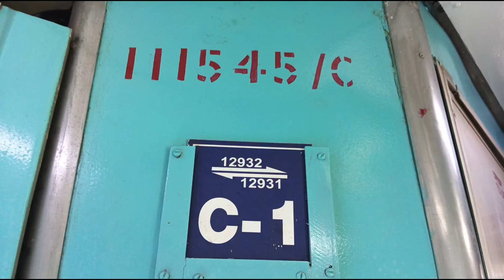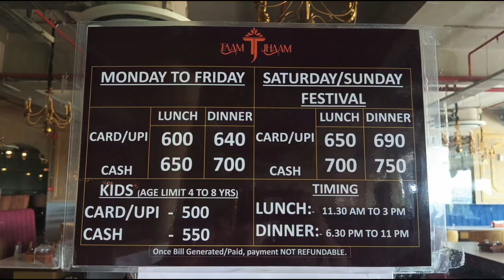train trainjourney doubledecker cc sitting seat mumbaitoahmedabad ahmedabad shaligram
mumbai ahmedabad double decker train from inside.